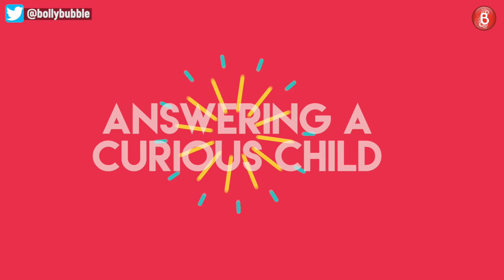Break Time : Daddy Tusshar Kapoor Answers Questions From An Infant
When we met Tusshar Kapoor over a candid conversation, we decided to test what a hands on father he is. Watch how he deals with innocent questions that he may soon face from his son Laksshya when he grows up into an infant.